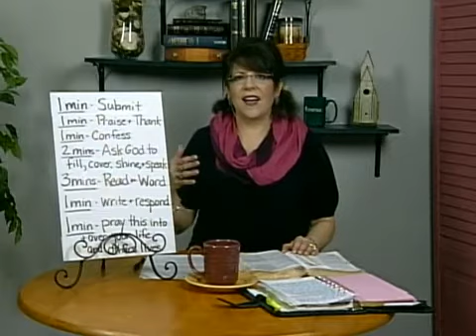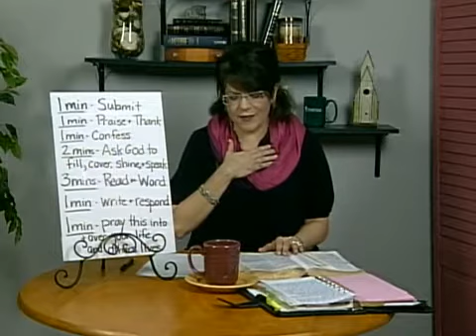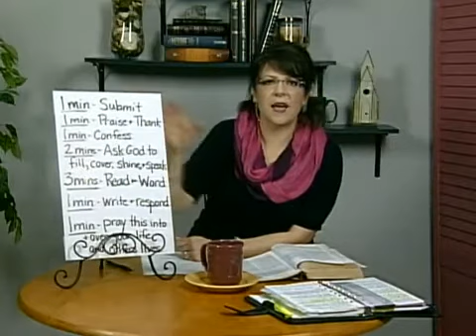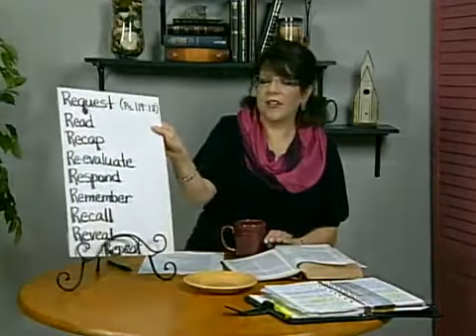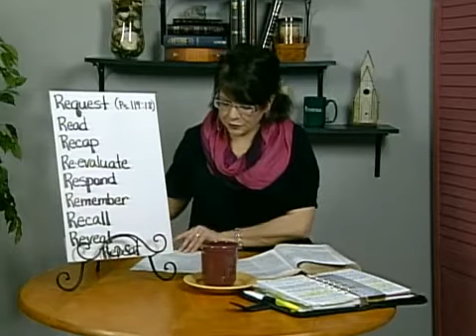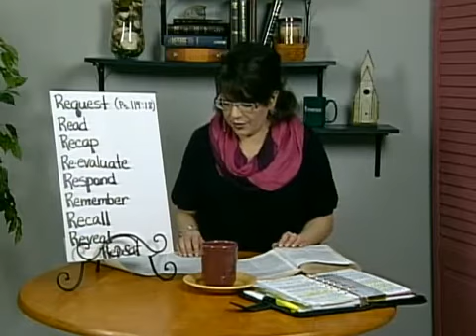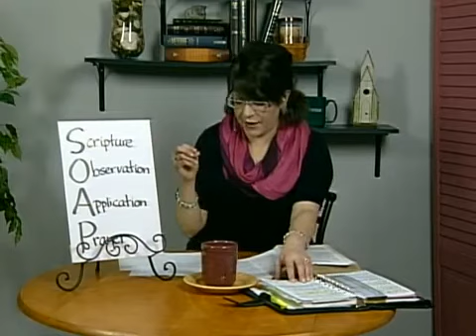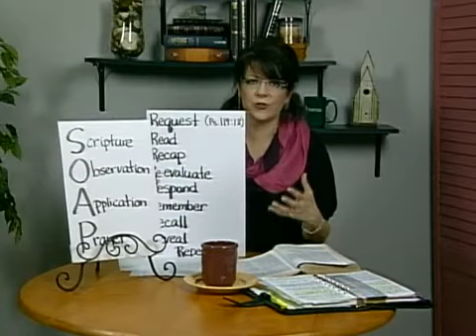Smelling Coffee TV - How to Have a 10-minute Quiet Time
Ever wondered just what people do when they "have a quiet time"?  OR  Ever wanted to have your own quiet time, but feel too short on minutes in your mornings?  In this episode of Smelling Coffee TV, Jennifer shares her simple plan to kick off your day with a 10-minute time at Jesus' feet.  Instead of snoozing tomorrow morning, get up and give those minutes to Jesus and watch what He will do in and through your day. You won't be disappointed! :-)

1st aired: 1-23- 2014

Smelling Coffee Today TV is a Ministry of First Baptist Church Cleveland, MS (UnderTheSteeple.com) and SmellingCoffee.com.